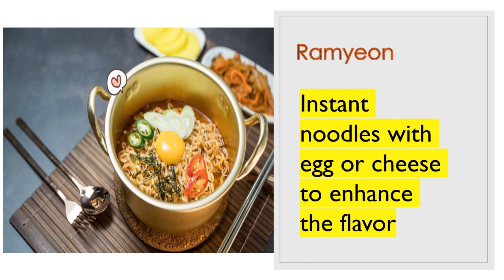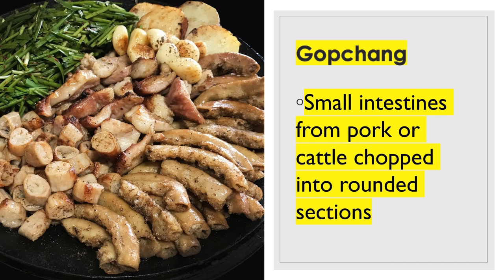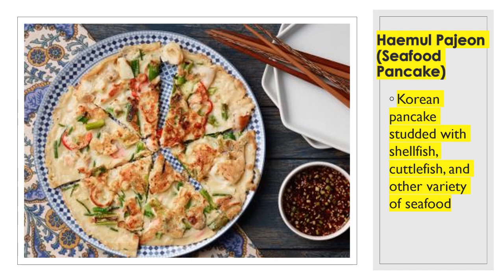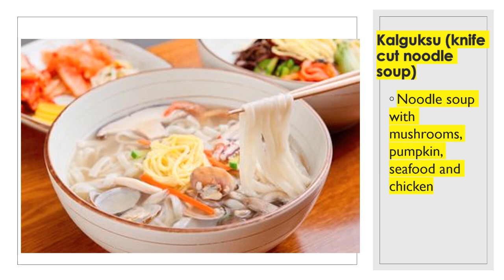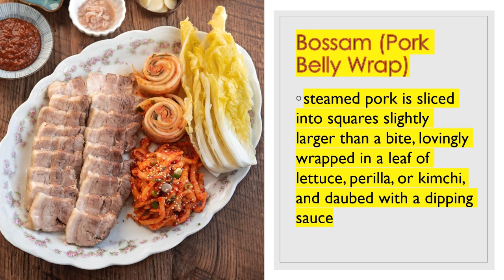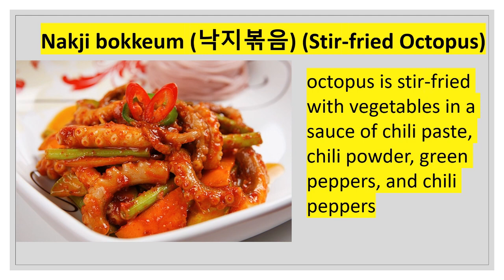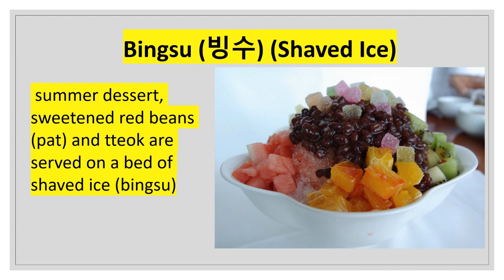Popular Korean Food, So Yummy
I love Korean drama series. I love also the food that I tried in some Korean restaurants here in Indonesia. My dream is to work there and study their cultures.